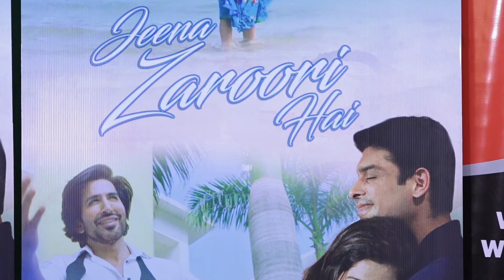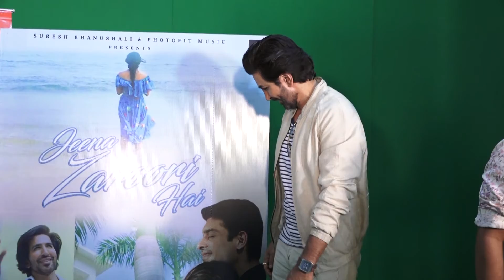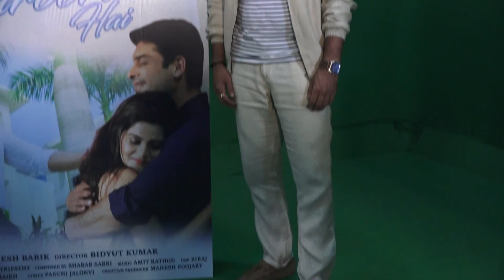vishal kotian reaction on official statement from siddharth shukla family on song jeena zaroori hai